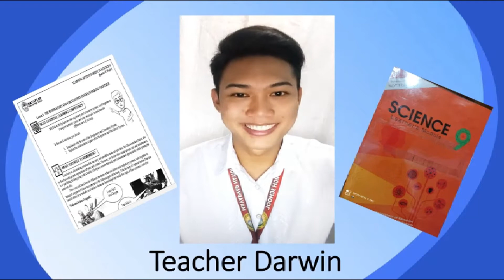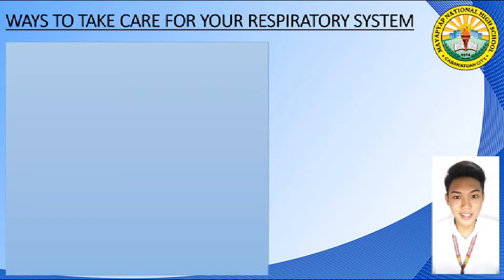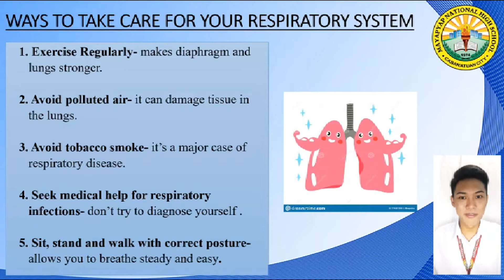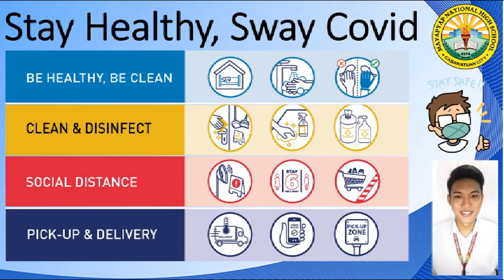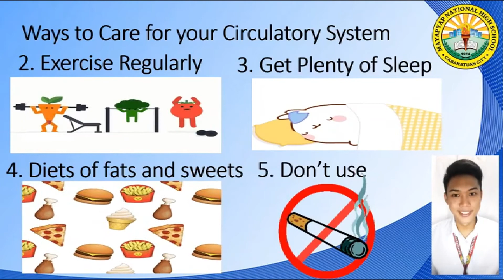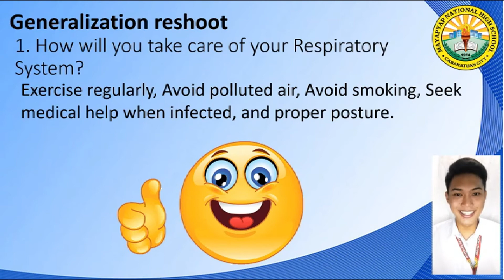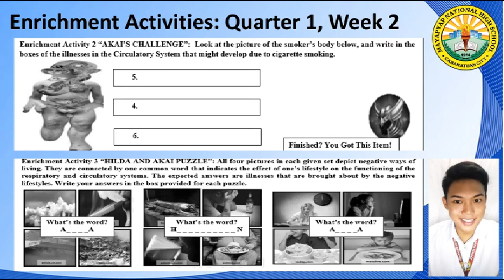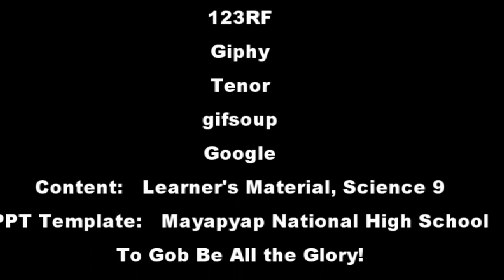Science 9 Quarter 1 Week 2